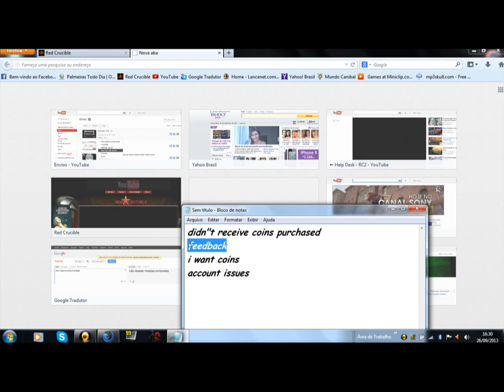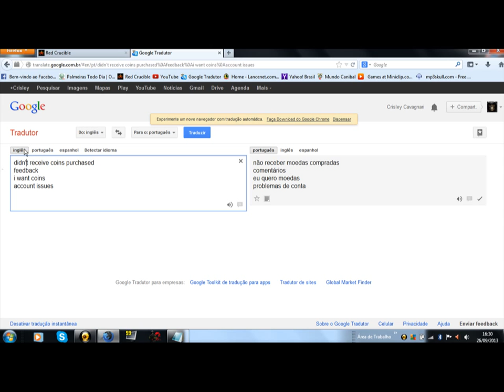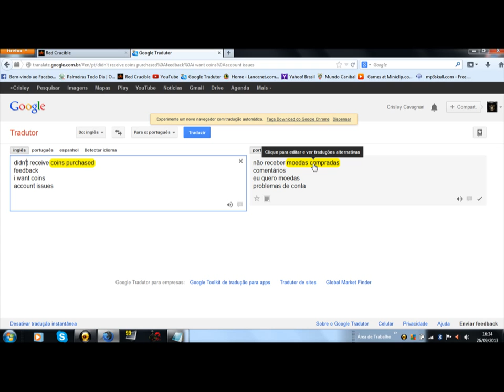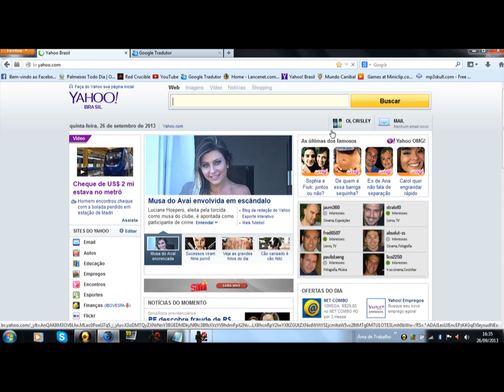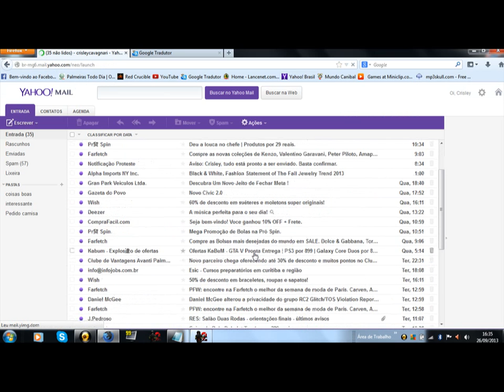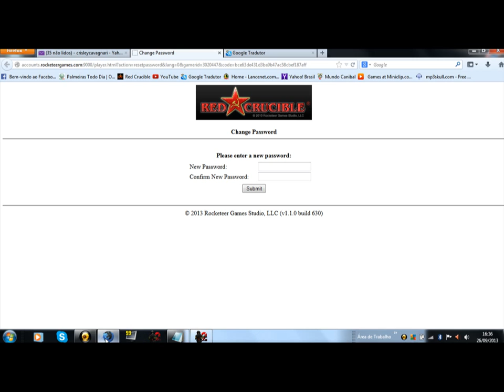Dúvidas Help Desk e Mudança de Senha - RC2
Video explicativo dos itens que aparecem no help desk e sobre mudança da senha no jogo Red Crucible